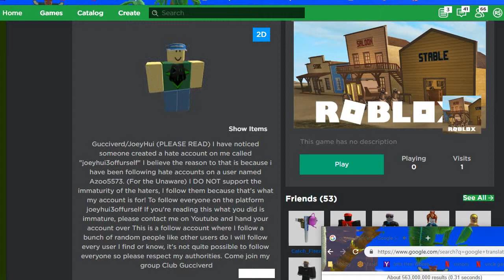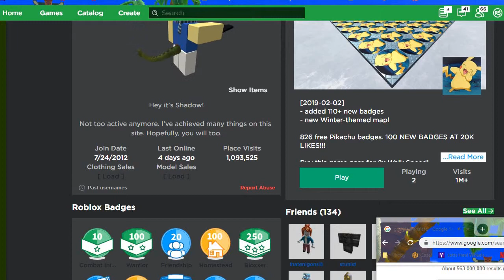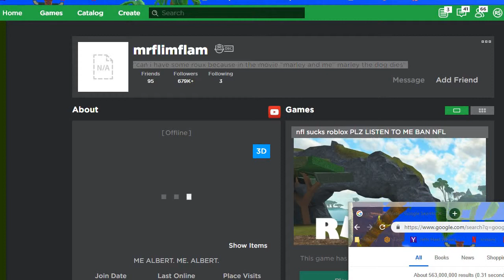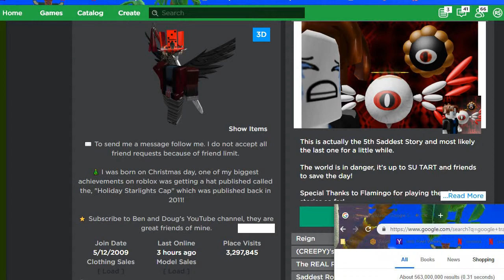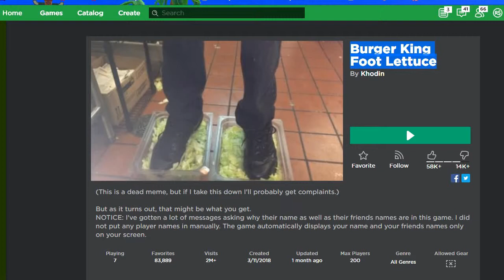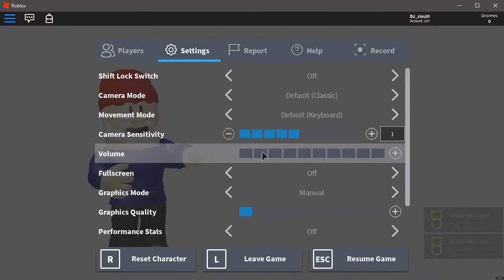Google Translate Reads Roblox bio 1 game And then get rickrolled